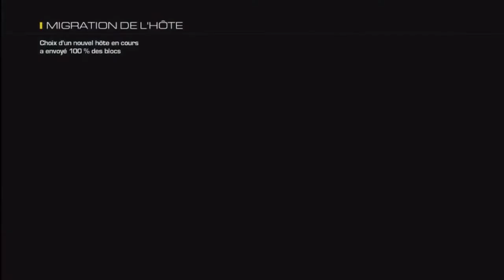Comment faire rager un Kikou ! Call Of Duty Ghosts